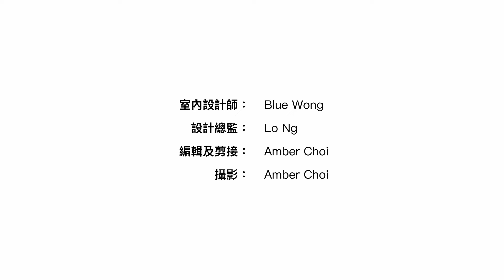日出康城【LP10】採光充足又具私隱度的簡約風家居〡室內設計〡將軍澳日出康城〡傢俬訂造〡裝修工程〡現代簡約風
今次介紹嘅新樓位於將軍澳嘅LP10，LP10係屬於日出康城嘅發展項目之一。今次嘅設計風格用簡約風格，用上半開放式霧化玻璃，令到整個家居質感更突出，同時再搭上木質材質，令視覺效果更加溫和。
0:00 介紹LP10
0:30 具掛鈎的小型鞋櫃
0:51 隱藏式開合餐桌
1:14 書房設有霧化玻璃
1:47 主人房設計

【--室內設計： “打造光猛舒適簡約風家居”--】

室內設計師 : Blue Wong
設計單位：日出康城
案例地段：新界
屋苑類別：分層住宅屋苑
發展資料：會德豐地產和香港鐵路合作發展

《我們簡介》
品味．空間 Taste Interior Design 服務包括 室內設計 訂造傢俬 裝修工程 項目，我們的設計成品超過300個案例，並設實體"分店門市"網絡方便客戶查詢，期待您們的查詢。

歡迎蒞臨 品味．空間 實體"門市分店"，與我們設計顧問查詢「您．所想」的最新資訊：

(1). 沙田 ►石門安群街3號京瑞廣場1期16樓A室

▼▼查看更多▼▼